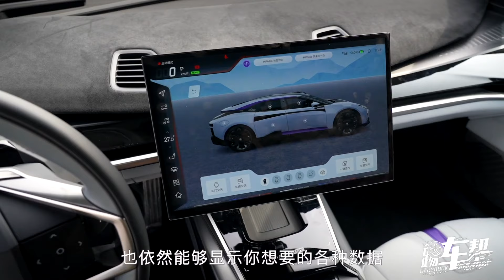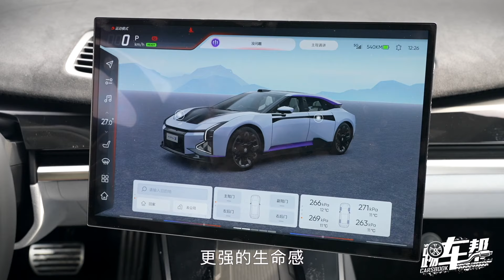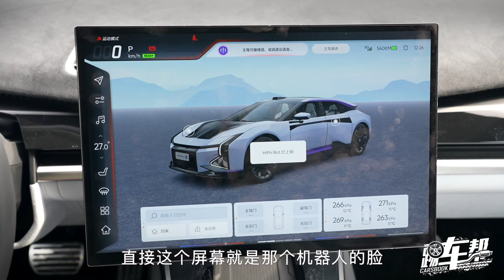《夏东评车》高合HiPhi Z——给Z世代的电车提个案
计算机是人智力的延伸，汽车是人肢体的延伸，于是它们相辅相成，互相促进。计算机可以让汽车“超现实”，也能促使这超现实变成现实。这大概就是HiPhi Z想表达的意思吧。模样有了，本事如何呢？